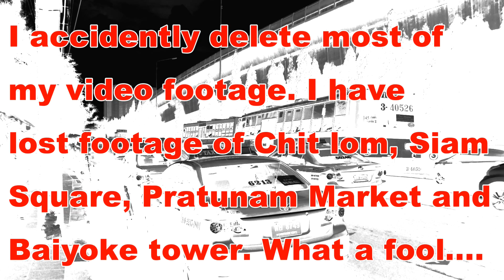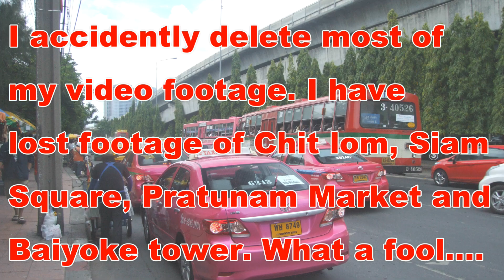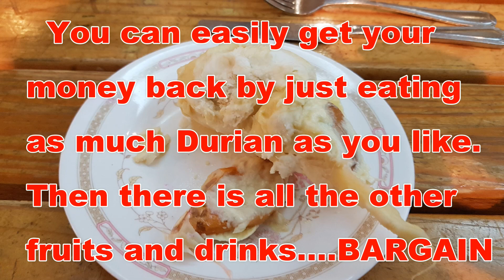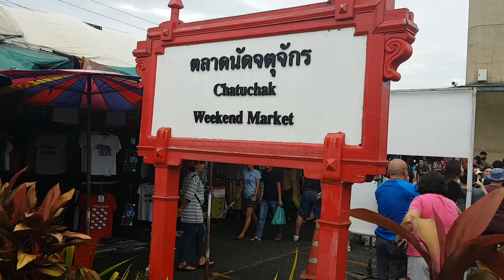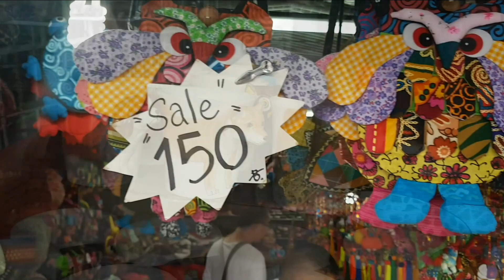lost Bangkok footage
I lost my Bangkok Footage. We were only in Bangkok for 2 days before flying out to Manila. On a day out we visited Erawan Shrine, Chit lom,Siam Square and Pratunam market before heading to the top of Baiyoke Tower the tallest building in Bangkok. At the top of the tower in the wind and the rain I pressed the wrong button on my Go Pro and deleted most of my footage. What a fool.

My Camera and video editing equipment that I use to make my movies.
Sony DSC-WX500
Samsung S7